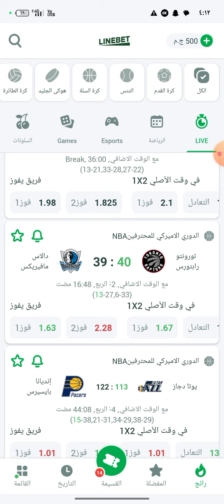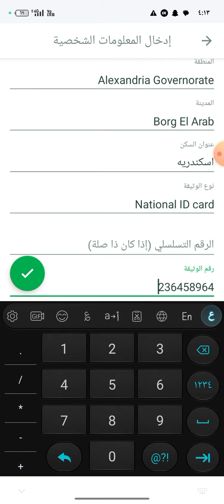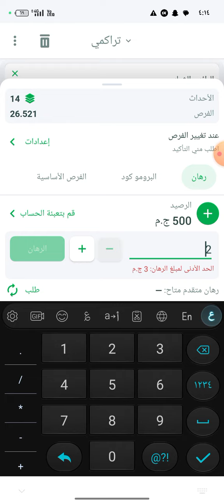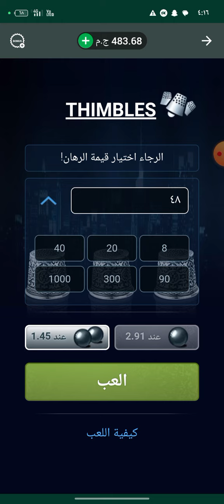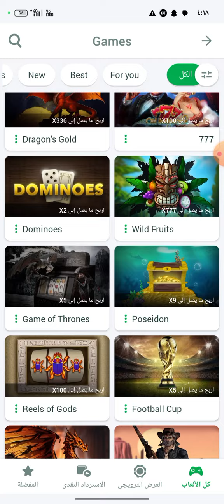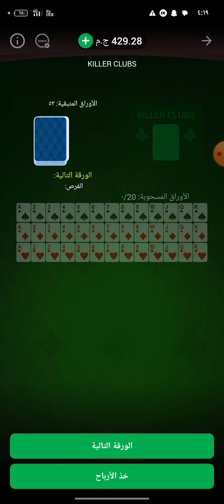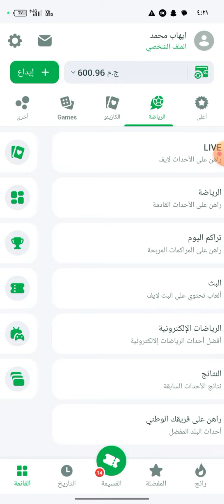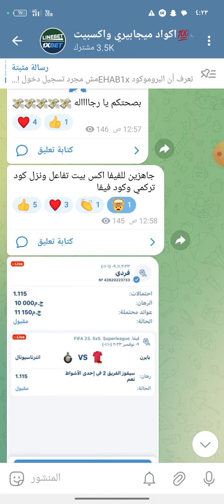تعال شوف عضمه لين بيت ☝وبرومكود EHAB11 وازاي تراهن علي كود ببلاش لينبيت رقم واحد ☝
رابط تحميل البرنامج

انسخ الينك ده وروح علي جوجل كروم وحطو في البحث وابحث هيحمل معاك
ميجا بيري

وده البرومكود علشان تاخد 100%بونص علي اول ايداع

سجل حساب جديد واكتب البرومكود هتاخد ٢٠٠٪؜علي اول ايداع ليك 🏆💸

PROMO 1XBET:🎁EHAB11🎁

PROMO LINEBET:🎁EHAB11🎁

PROMOMEGAPARI:🎁EHAB11🎁
رابط قناه التلي جرام لو بتلعب اكواد وعاوز تعرف نسبه حظك قبل ما تلعب